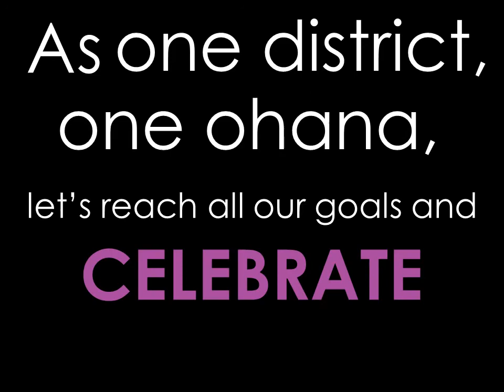2014-2015 District Goals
Created by the 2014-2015 Communications & Marketing Committee